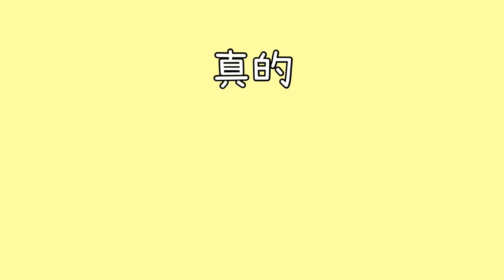【空姐摸摸】他/她其實沒那麼喜歡你！戀愛盲點你中了嗎！？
想不通為何遇不到好男森/好女森
其實這些心態讓你變成渣男渣女吸塵器

你也有故事嗎  趕快留言分享~~